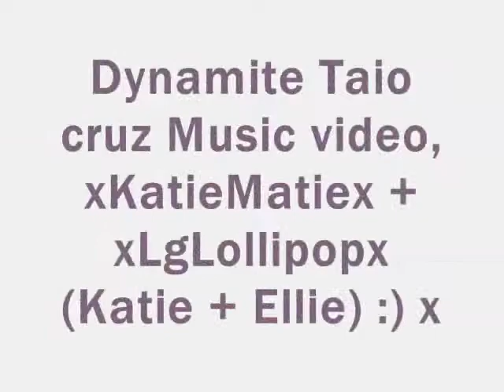dynamite music video ( with xkatiematiex ! )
OK :] bye bye ! xx